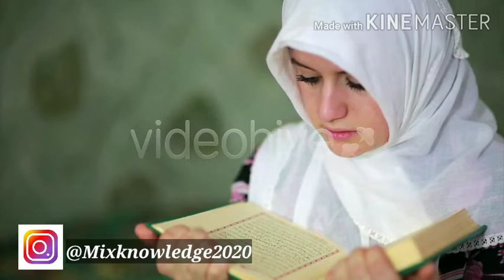Corona Virus or Azaab-e-Elahi /Knowledge Teacher(Urdu/Hindi)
kiya corona virus azaab e elahi ki he ak shakal hai?
humne kabi socha hai k Allah tala ki narazgi k asbab konse hain?
aur humay kiya krne ki zarurat hai